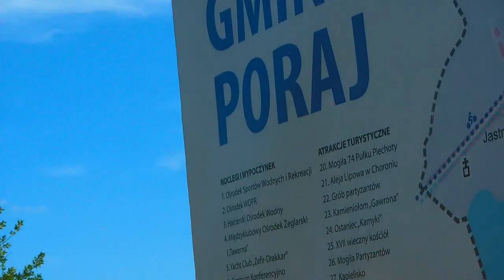kolonia i wieś Dębowiec, Choroń i Poraj (gm.Poraj) - wstęp do zwiedzania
Wakacje za grosze (odc. 10) - Ziemia dębowiecka, czyli ogromny las łączący kolonię Dębowiec, wieś Dębowiec, wieś Choroń i Poraj. Wszystkie łączy też kopalniana historia oraz inna historia. No i piękno!

LOKALIZACJA:
kol. Dębowiec, gmina Poczesna, powiat ziemski częstochowski, województwo śląskie
Dębowiec, gmina Poraj, powiat myszkowski, województwo śląskie
Choroń, gmina Poraj, powiat myszkowski, województwo śląskie
Poraj, gmina Poraj, powiat myszkowski, województwo śląskie

Bo YouTube ogranicza zasięgi filmom zawierającym jakiekolwiek linki w opisie. Aby niniejsza produkcja dotarła do jak największej ilości osób trzeba omijać wszelkie przeszkody. Link wystarczy skopiować i wkleić do przeglądarki.
Odwiedź autora:
FACBOOK wojcikdominik
GOOGLE + dominikwojcik7
dominikwojcik.cba.pl

Dominik Wójcik
CC 4.0

         dominikwojcik7